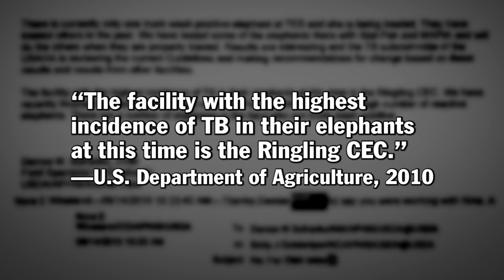Dear Ringling: This Is NOT a Sanctuary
When Ringling Bros. "retires" the elephants it uses, THIS is where they're sent. It's NOT a sanctuary.